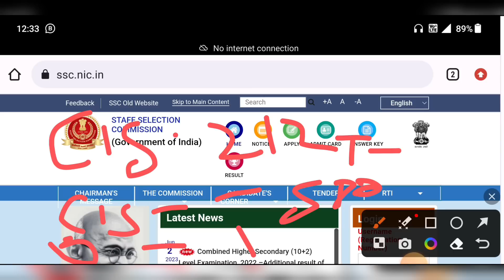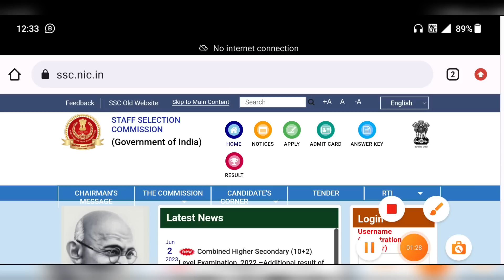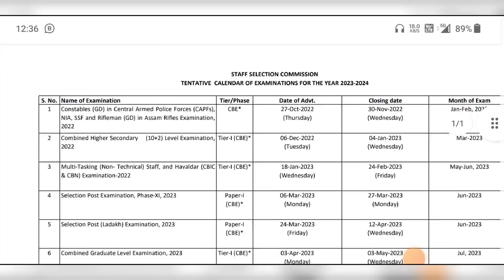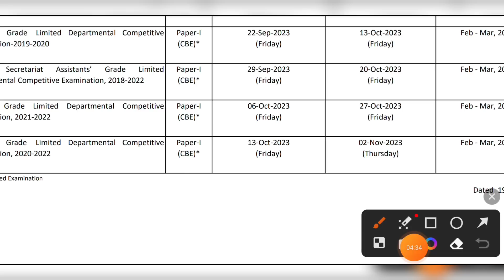SSC GD New Vacancy 2023-24 | SSC GD New bharti 2023 Date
Agniveer Army June 12 Aro Rally Date

SSc GD New bharti update
SSC GD New bharti kab aayegi
SSC GD New bharti 2023-24